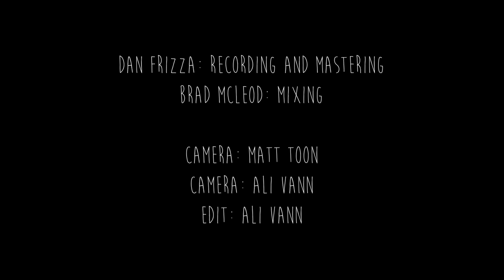Turtle Skull - EDEN (live at Lismore)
Here's a live version of Eden from our debut self titled record, performed for some friends on a farm in Lismore, NSW.

Cameras: Ali Vann & Matt Toon
Editing: Ali Vann
Recording & mastering: Dan Frizza
Mixing: Brad McLeod